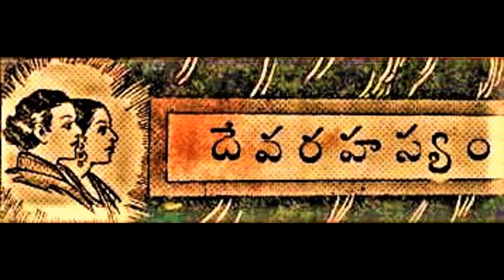Deva rahasyam | Chandamama kathalu |చందమామ కథలు | Telugu stories |Audio book